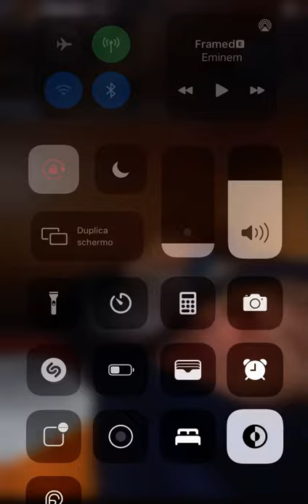Storie Alessandro Spalice